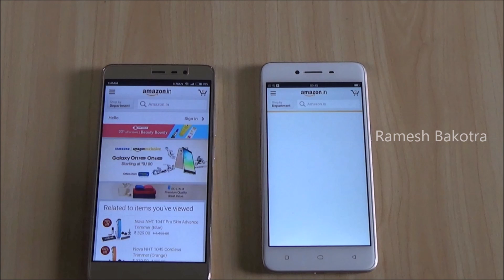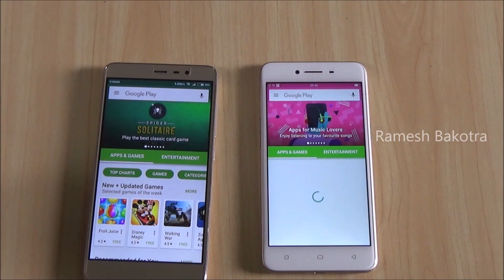Oppo A37 vs Xiaomi Redmi Note 3 SpeedTest Comparison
Xiaomi Redmi Note 3 and oppo a37 compare, We open some apps in these devices for speed test!